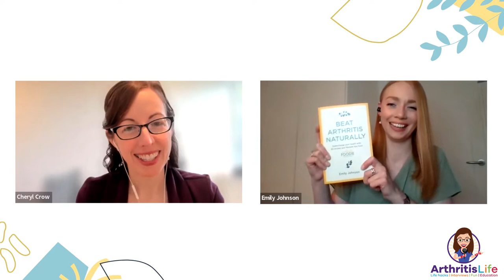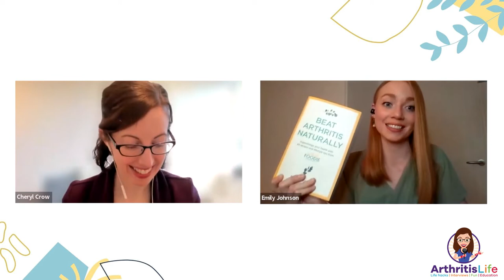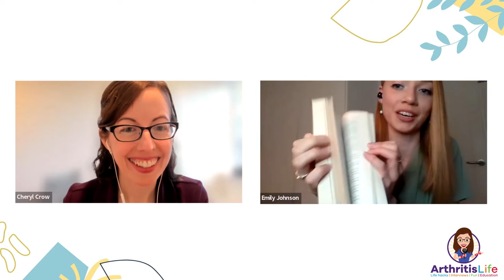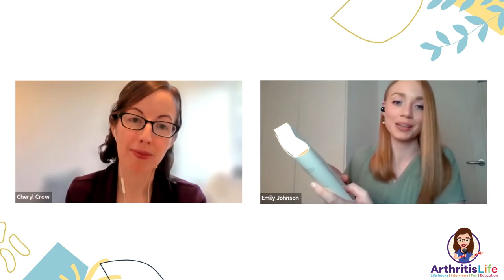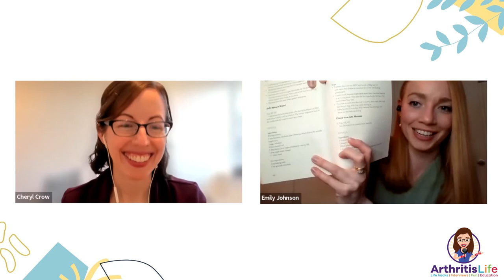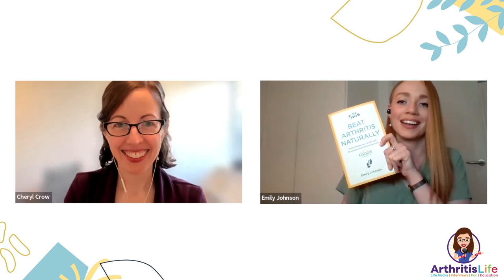The Power of Lifestyle Changes for Rheumatoid Arthritis: with Arthritis Foodie Emily Johnson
Emily Johnson shares her journey from medical gaslighting to a diagnosis of seronegative arthritis during her university years. She and Cheryl discuss how they combine lifestyle changes with western medication to manage rheumatoid arthritis.

Emily also explains how her experiences inspired her to write a book about lifestyle changes for rheumatoid arthritis, called “Beat Arthritis Naturally.” Cheryl and Emily discuss the wisdom of a “both/and” rather than an “either/or” approach to combining pharmaceutical with lifestyle approaches to disease and symptom management. They also share insights on how they cope with fluctuating symptoms and difficult times with self-kindness.

** ARTHRITIS SUPPORT GROUP:
Join Rheum to THRIVE, a support group & education program Cheryl created to help people with rheumatic disease go from overwhelmed, confused and alone to confident, supported and connected

** Learn how confidently manage pain, fatigue, social and emotional life with RA in my “RA Roadmap” self-paced course